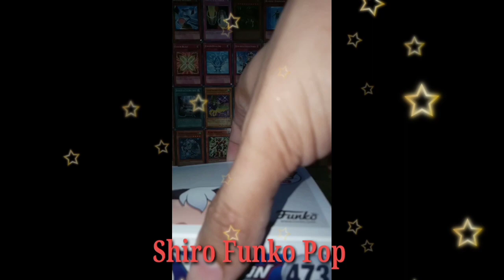Shiro Funko Pop (Out On Box Video)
Funkopop

Representing Out On Box Video of Shiro From Voltron

Trivia

Sven Holgersson, known as Takashi "Shiro" Shirogane is a fictional character in the media franchise Voltron, and a member of the Voltron Force. The character's first appearance was in Voltron: Defender of the Universe. The character has received a positive critical reception, although their depiction as a gay man in Legendary Defender has been criticised as being poorly written.

Sven is a composite character of two characters from Beast King Go Lion: Takashi Shirogane, the original blue lion pilot who was killed in episode 6, and Ryou Shirogane, Takashi's brother. Since they looked alike, WEP simply decided that Sven would survive the events of episode 6 and be treated as if they were the same character.

In Voltron: Legendary Defender, the Takashi Shirogane name is used, nicknamed "Shiro", with Sven making an appearance in the third season as an alternate universe version of him. Josh Keaton only discovered that the character had a Scandinavian accent the day before the recording. Reconceived as Japanese and gay, in contrast to Sven who was Norwegian and later married Princess Romelle, Shiro was originally intended to be a teenager but rewritten him to be 25 years old after his designs were finalised. Originally intended to die in the second season, the character comes back as a clone with his soul trapped inside the Black Lion, before being restored in the sixth season.

Nicknamed Quiet , Takashi Shirogane is the original second-in-command in Beast King GoLion, piloting the Blue Lion and wearing a black uniform. In the sixth episode of the series, he is mortally wounded during an attack by Honerva and is given a hero's burial, with Princess Fala replacing him as the Blue Lion's pilot. He has a twin brother named Ryou Shirogane, who, along with Princess Amue, joins the heroes in the fight against the Galra Empire, later also perishing in battle.

In Voltron, both Shirogane brothers were combined as Sven Holgersson, part of exploratory team sent by the Galaxy Alliance to planet Arus, who after being captured and sent to Planet Doom, he escaped to Arus once again and became the pilot of the Blue Lion. Sometime later Sven saved Lance from an attack from witch Haggar, resulting in Sven being sent to a space hospital and eventually being replaced by Princess Allura, ruler of the planet Arus. After the planet is taken over and Sven is enslaved, he escapes once again and manages to reunite with the Voltron Force where they help Romelle escape planet Doom, later marrying Princess Romelle. In the final battle against the Galra, Sven sacrifices himself to ensure victory but ultimately survives unlike his GoLion counterparts to go onto the American original 3rd season of Voltron as an important recurring character.